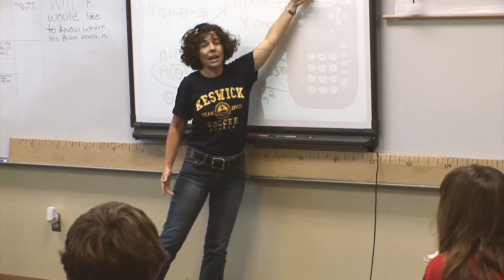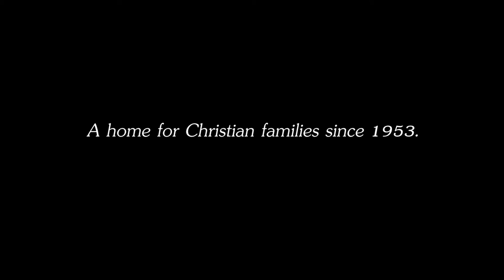The Keswick Difference